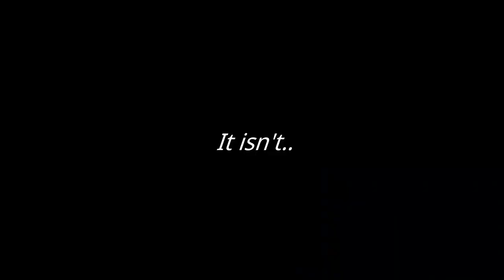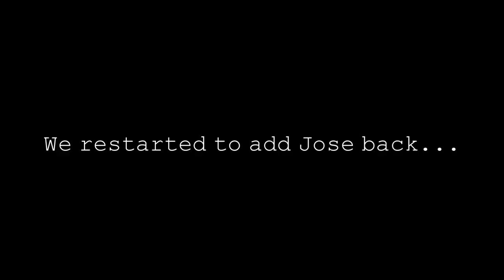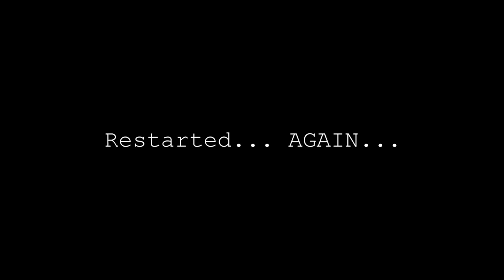OPEN THE NOOR!!! - **BRUTAL** Company: (Part 2)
The second chapter to the BRUTAL Company video we posted last week. We made it to the company and Robby beats us all to death with a shovel. We manage two more runs and Robby may have gotten his just dues... we'll see.

Video Created With: Cyberlink Power Director 365
Mad Hatter Logo Courtesy of: Gencraft.com
Special Effects and Music Tracks By: Cyberlink Power Director 365 Stock

Special Thanks to my boys:
Robby (Mildgetsonfire)
Jose (PieRose)
Seth (YeetYaSkeet)